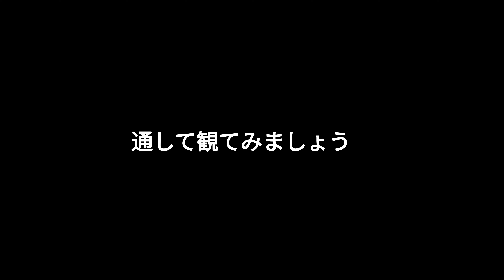おしりを触られた被害女性！ これが犯罪の証拠になる映像記録だ！